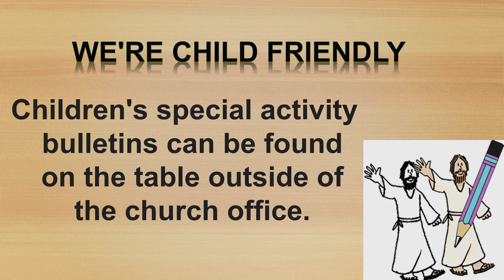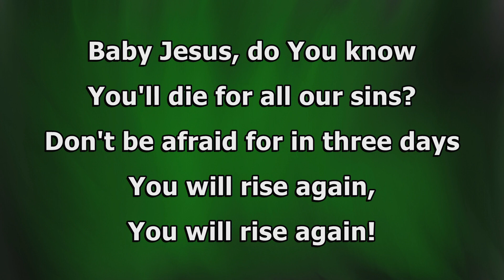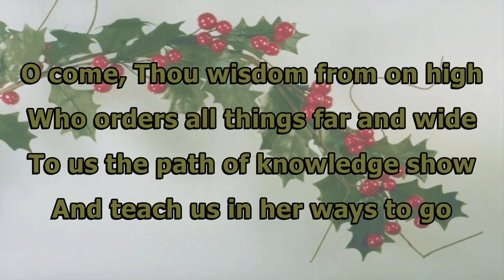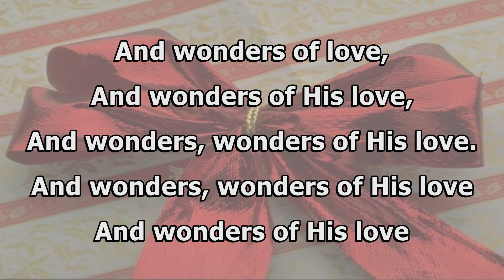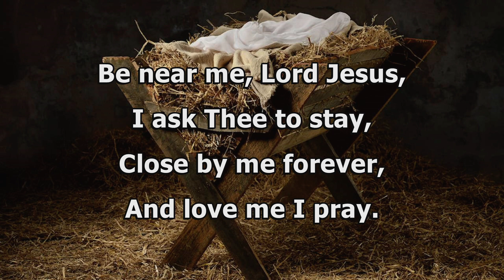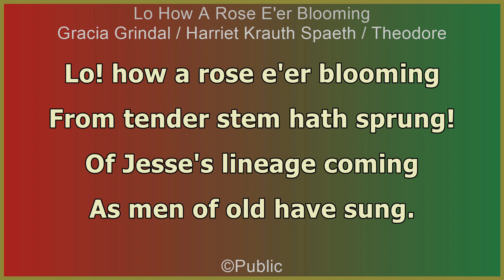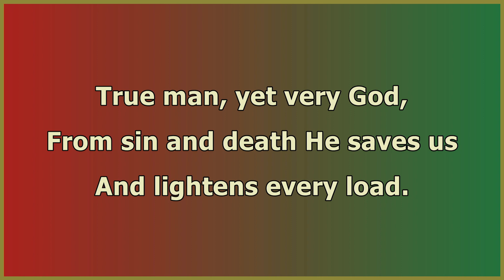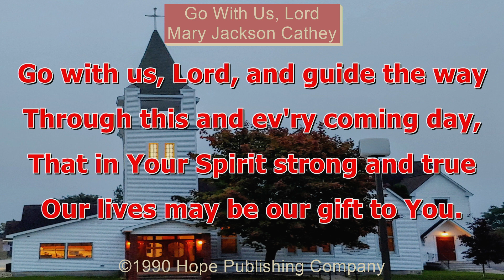"Christmas Day" (Uploaded) December 25, 2022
Part of the sermon series, "Advent: Could we have___?"
First Baptist Church of Manistique, MI Morning Worship Service
Nathaniel Erickson, Pastor